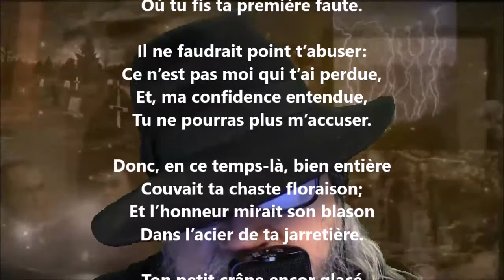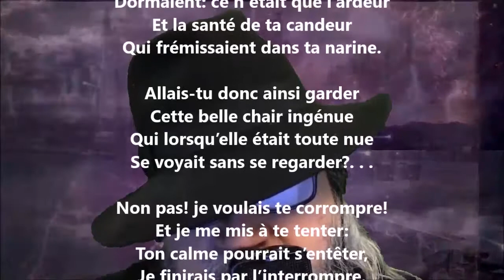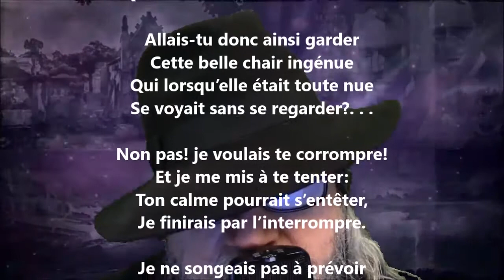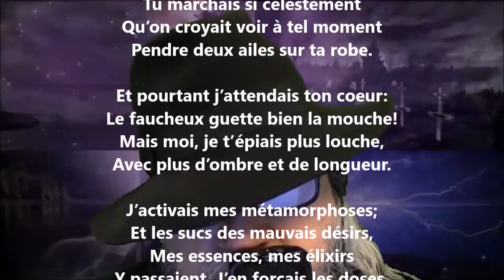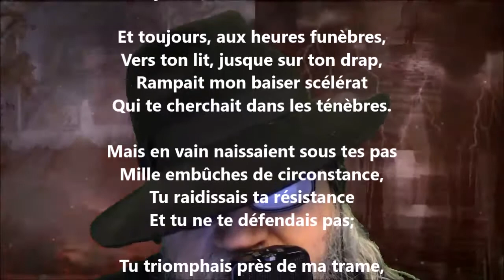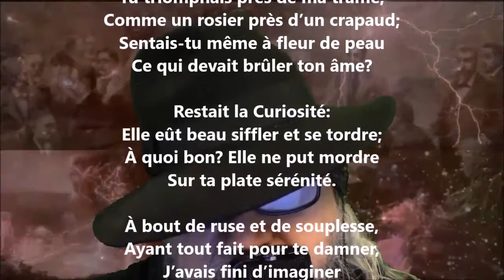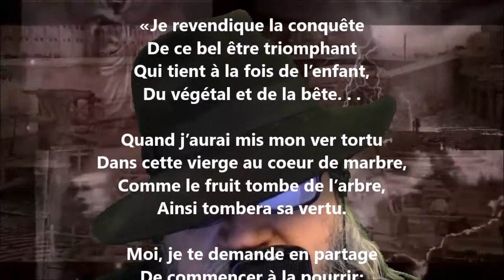L'énigme - Maurice Rollinat lu par Yvon Jean